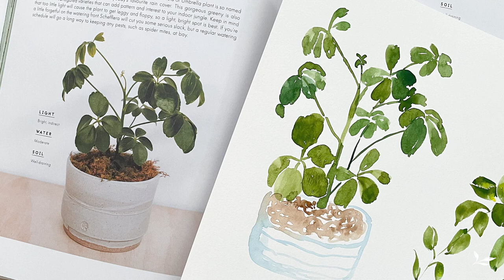Watercolor Umbrella Plant - Timelapse Painting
I recently bought an umbrellaplant so I was excited to paint it when I found it in the Leaf Supply book that I've been obsessing over. As you know, sometimes I sketch... and most of the time I don't. I literally just paint what I see. It doesn't matter to me that the proportions are a little off. To me, the colors, arrangements, and the overall impression of the subject are more important. If you can at least tell that it's an umbrella plant.. that's all that matters to me. :)

If you enjoyed this watercolor​ painting timelapse, buy me a ☕️ so I can keep creating!

Materials used:
• Shinhan Professional Watercolor Paint
• Watercolor paper
• Round size 4 Princeton Heritage watercolor brush
• Paper towel or cotton rag
• Jar(s) of water; spray bottle
• Butcher Tray